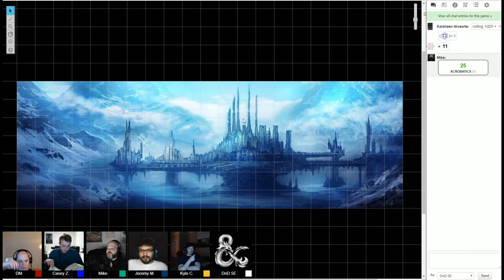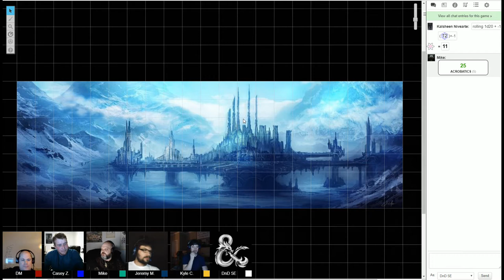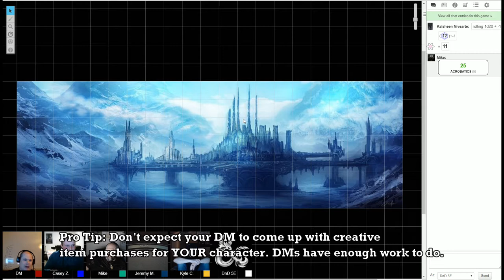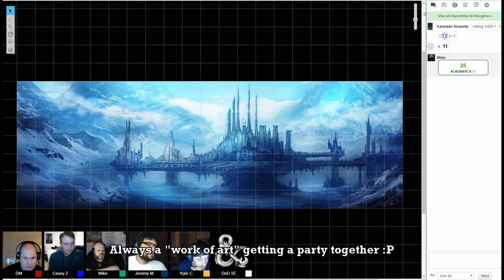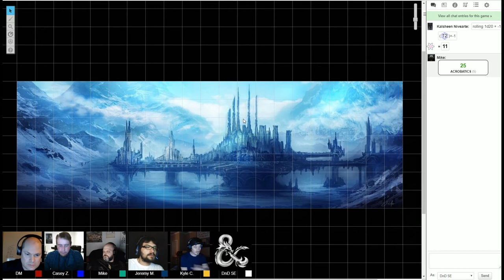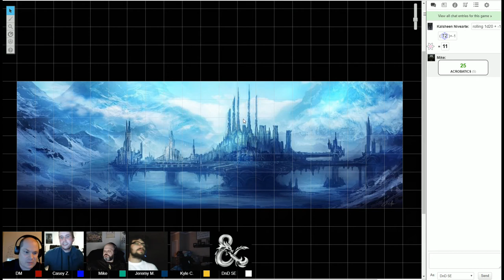Zephyria - Kingdom of Tymria (D&D 5E) - Episode 01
Zephyria, also known as the Demiplane of Power, is my Dungeons and Dragons campaign world going strong for over 20 years. Finally making the move to 5e from 2e, I had to change or add to the rules of 5e to keep the grittiness of the world intact. The major features that differ from standard 5e campaigns are:

* Initiative deck system
* Knockdown system
* Critical Effects and Fumbles system
* Archon Class (5e homebrew version of the Specialty Priest from 2e)
* and more...

We're all just a bunch of friends wanting to have a good time playing the world's greatest role-playing game. You are welcome to come along and enjoy the ride.

Gideon: Human Fighter
Gil-Galad: Aasimar Paladin
Kalsheen: Human Cleric
Ashe: Halfling Fighter